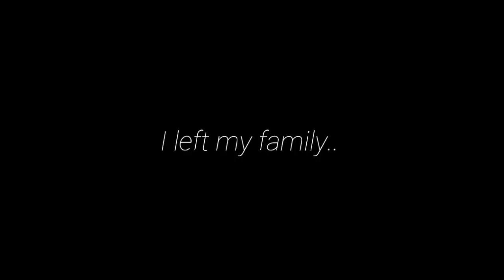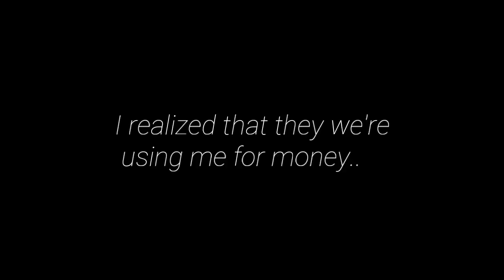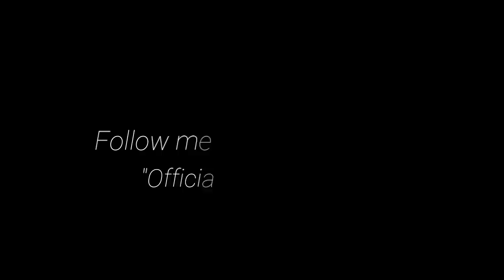❦ The Prodigal Daughter ❦ | GLMM | Potato Berry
This story centers around the deep love shared with members of the family - a LOVE that has infinite meaning and infinite expression. It is an adaptation of the original parable "The Prodigal Son" written in the Bible and shares this common theme about the unconditional love of a parent to his/her child. I hope this story teaches us how important it is to value our families and to treat one another with love and respect that each of us deserve. Hope you like it!